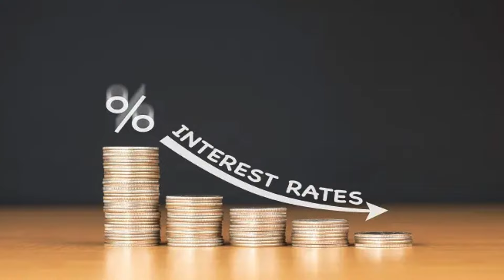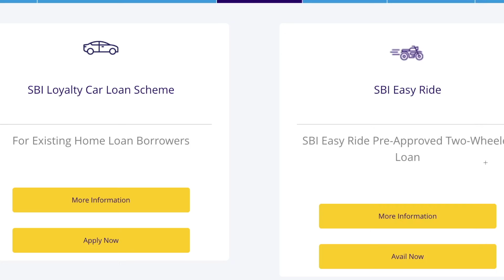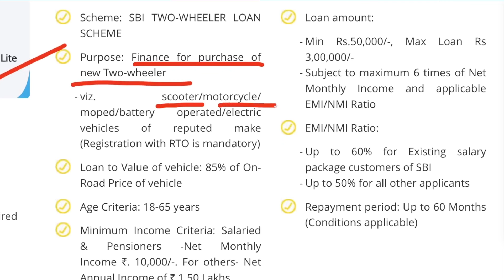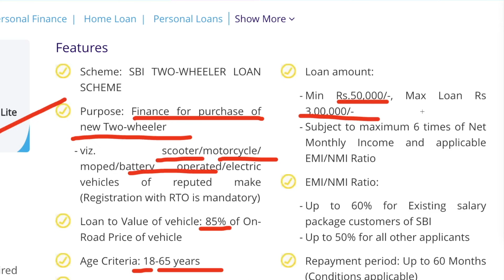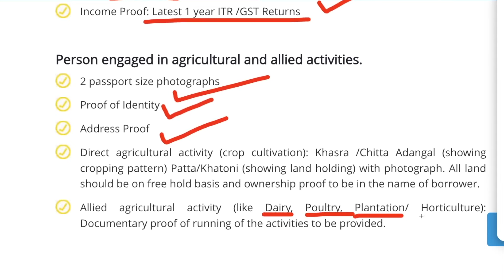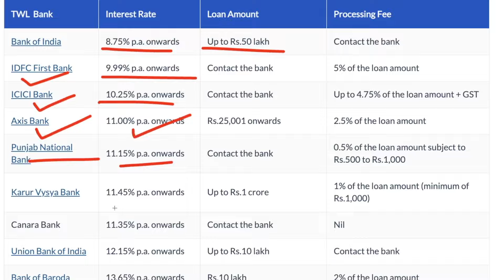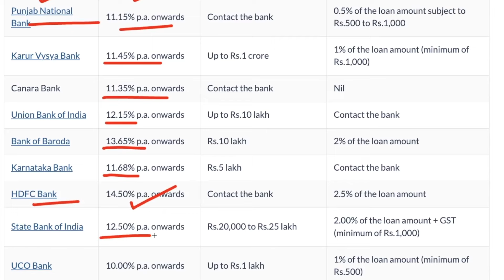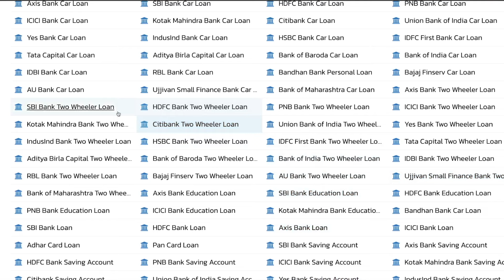SBI Two Wheeler Loan | 2 Lakh Bike Loan | Bike Loan Interest Rate | Bike Loan Kaise Le